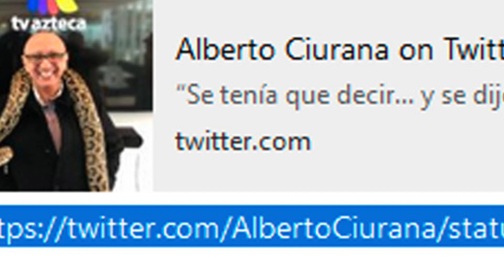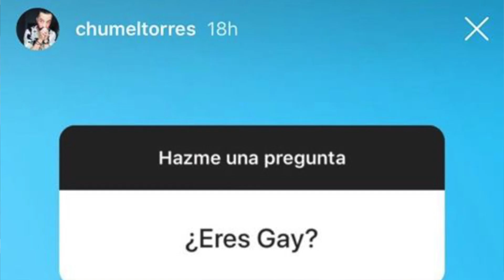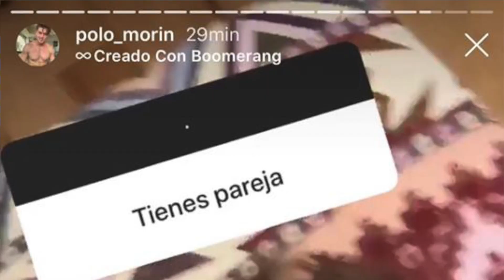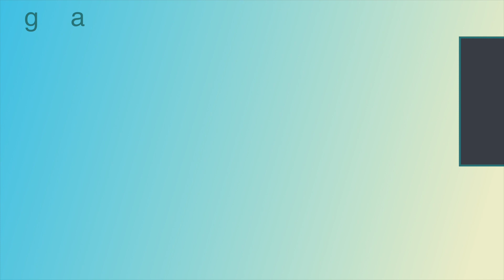ACTORES TERMINAN NOVELA Y TERMINAN ROMANCE